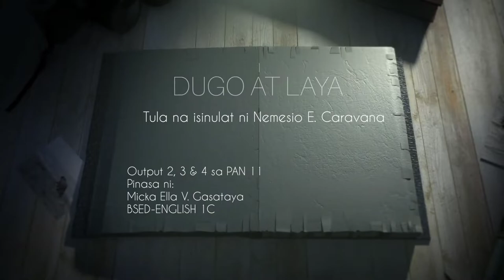DUGO AT LAYA by Nemesio E. Caravana| Micka Ella V. Gasataya BSED-ENGLISH 1C